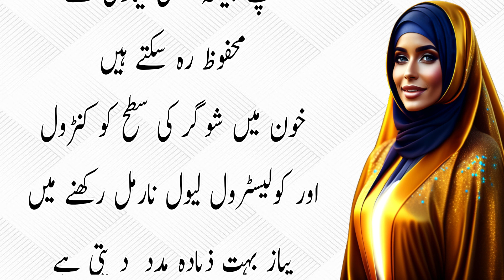Kacha Pyaz Khane Ke Fayde کچچا پیاز کھانے کے فائدے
mare aj ki video ya ha,Kacha Pyaz Khane Ke Fayde, Kacha Pyaz Khane se, ap ko bhuth zada fayda ho ga, sabrahomeremedies remedy homeremedy beauty beautytips health healthtips kitchen kitchentips, trendingbeautytips, seek of light
islam advisor
pfc food secrets
desi health tv